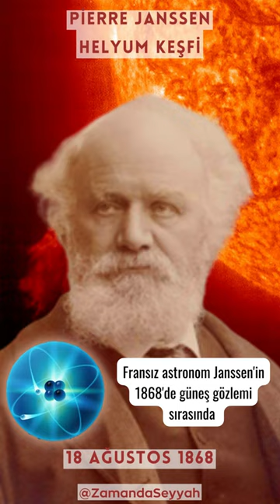18 Ağustos 1868 Pierre Janssen Helyum'u Keşfediyor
Merhaba! Bugün, tarihi bir anı keşfedeceğiz: Fransız astronom Janssen'in, 1868'de güneş gözlemi sırasında keşfettiği yeraltı gazı "Helyum."

Janssen, 18 Ağustos 1868'de bir güneş tutulması sırasında, güneş ışığını analiz ederek yeni bir element olan helyumun varlığını fark etti.

Jnsen'ın bu keşfi, yıldızlarda da elementlerin bulunabileceğini ve güneşin bileşimini anlamak için ışığın parçalanmasının ne kadar önemli olduğunu gösterdi. Helyumun varlığı, evrenin temel yapı taşlarından birini oluşturduğumuzu anlamamıza yardımcı oldu.

Sonuç olarak, Janssen'in 1868'deki bu gözlemi, evrenin derinliklerine açılan bir pencere olarak tarihe geçti. Bu keşif, astronomi alanındaki büyük ilerlemelere katkı sağladı.

İşte bu kadar! Janssen'in helyumu keşfi ile yaptığı bu büyük katkıyı umarım keyifle öğrenmişsinizdir. Yeni videolarımızda görüşmek üzere, hoşça kalın!